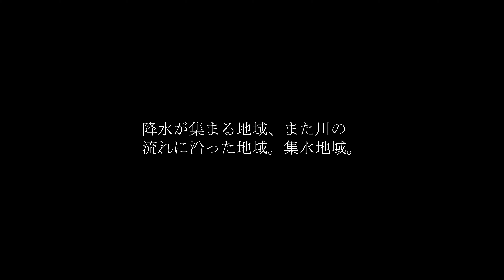【2024New】ベイスンガイドシリーズ・vol.2 Discovery：解説編・基本性能と特徴、エキスパート達の操作方法を解説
最もオーソドックスで最も高性能なネイティブトラウト用シンキングミノーを目指した「ベイスンガイドシリーズ」、その実力や性能を解説するシリーズです。
vol,2では特徴と性能、エキスパート達のベイスンガイド操作方法を解説するHow to Movieです。

Lure Kinoe：Basinguide45S：(ベイスンガイド45S【シンキング・ミノー】）
　　　　　   Basinguide55S：(ベイスンガイド55S【シンキング・ミノー】）
   　　　　　Basinguide55SS：(ベイスンガイド55SS【スローシンキング・ミノー】）

---angler---
羽田 幸史 氏

光 智弥 氏（ともやっこさん）

【2024New】ベイスンガイドシリーズ・vol.1 Journey：全てに高性能なオーソドックスシンキングミノー、開発の旅：Kinoe graphic